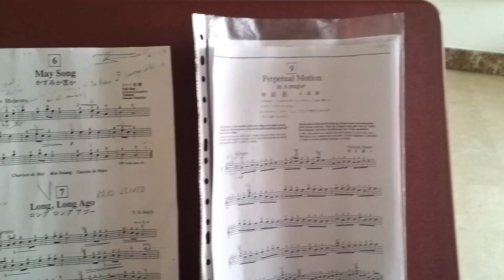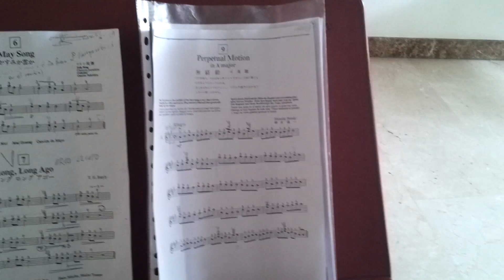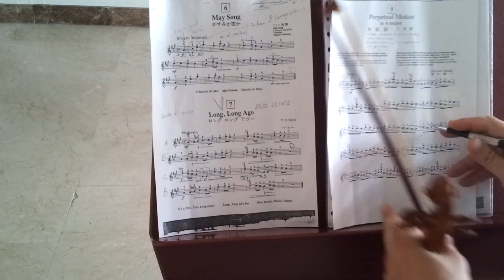VIOLIN - PERPETUAL MOTION in A major (SUZUKI) (17/6/15)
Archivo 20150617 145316